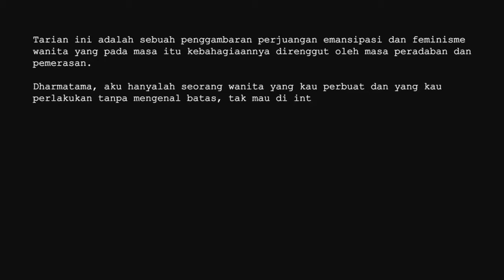Festival Seni UKM SEIYA (FSUS) 2020 "Semi Seni di Pandemi"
Tarian ini adalah sebuah penggambaran perjuangan emansipasi dan feminisme wanita yang pada masa itu kebahagiaannya direnggut oleh masa peradaban dan pemerasan

Dharmatama aku hanyalah seorang wanita yang kau perbuat dan yang kau perlakukan tanpa mengenal, batas tak mau diintervensi, dan diperlakukan tidak adil, Mengapa kau menganggapku dan memandangku begitu lemah memandangku begitu rendah sehingga raga dan martabat ku kau hancurkan

Aku hanyalah wanita biasa yang ingin memperjuangkan Tahta serta martabat diriku yang sesungguhnya.

konflik pun terjadi lantaran sebuah ketidakadilan menuju peperangan misoginis,

Namun lantaran ketidakadilan aku rela jiwa dan ragaku lenyap dalam tindak keadilan.

"Sedyaku tekad ku jiwa ragaku " akan ku dapatkan kebahagiaan dan kedudukan setara dengan kaum mu! " Isun iki mung wanita tapi Isun iso merdeka "

Emansipasi tahta martabat akan ku perjuangkan hingga titik darah penghabisan.

Festival Seni UKM SEIYA 2020 by @ukmseiya

ASAL KOTA : MADIUN

NAMA TARI : TARI DHARMATAMA